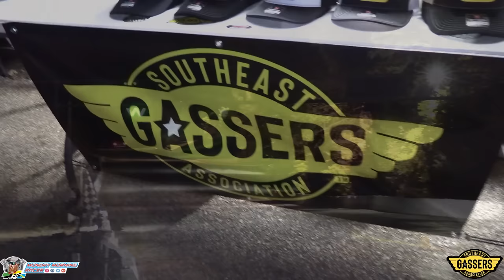Gasser Finals! Southeast Gassers Association 2024 | A/Gas Eliminations | Shadyside Dragway Last Race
Gassers at Shadyside! The Southeast Gassers Association held their last race of 2024 at Shadyside Dragway near Shelby, North Carolina. SEGA competition had their final contest and it was a high revin' and gear jammin' action time.

This is a full eliminations recap of the A/Gas category. They are 6 pounds per cubic inch period correct racing gassers that are the fastest and quickest in SEGA competition. You'll see the cars and track and hear from them as Monday Morning Racer host Lee Craft showcases the wheel standing marvels.

A full race recap will be produced by @watchpowertubetv

SEE the MMR photo album from the day on the MMR Facebook page.